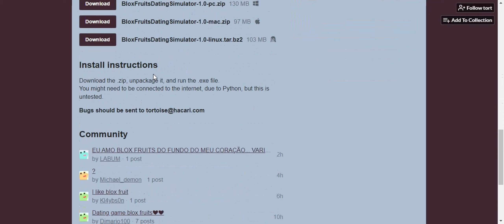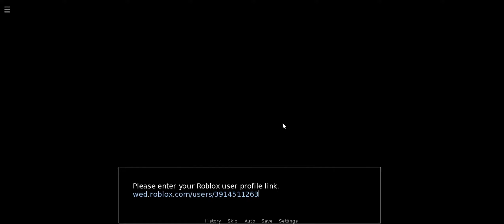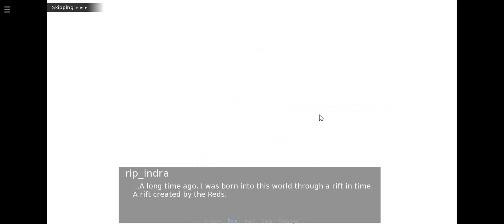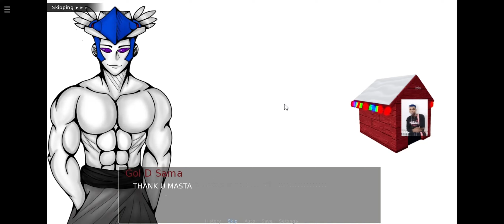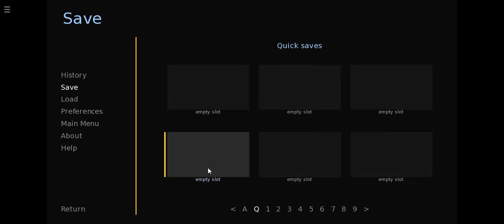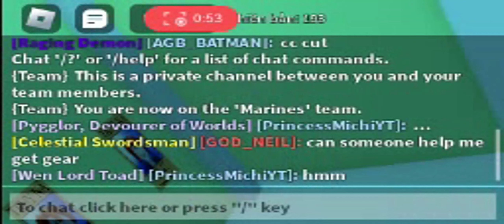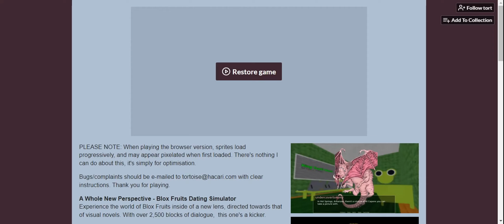Events Blox Fruits gets 2 new limited titles 2023 Events Blox Fruits nhận 2 title limited mới 2023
Remember to like the video share subscribe to the channel and click bell to release new videos and support the princess link sub SUBSCRIBE NOW HELP ME TO 1000 SUB link folow tiktok HELP ME TO 100 FOLOW Link discord Link Reddit Hashtag